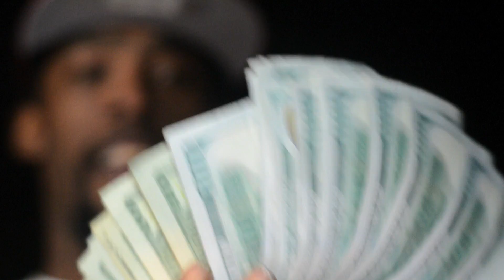Gwala Man Bambino - Money Dem (Official Video)